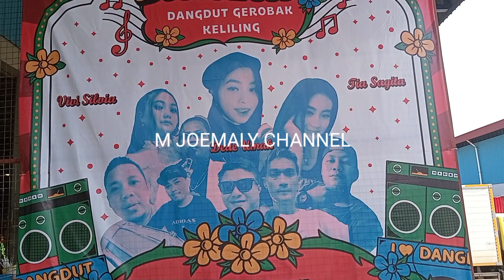BERDENDANG BERGOYANG DI DARLING JDL EXPRESS INDONESIA POMPA SEMANGAT JDL WARRIOR#jdlexpressindonesia